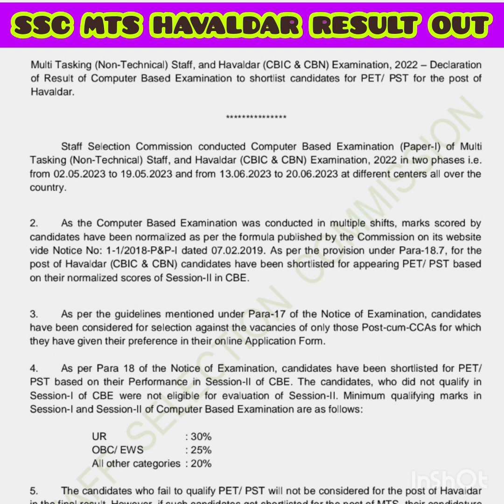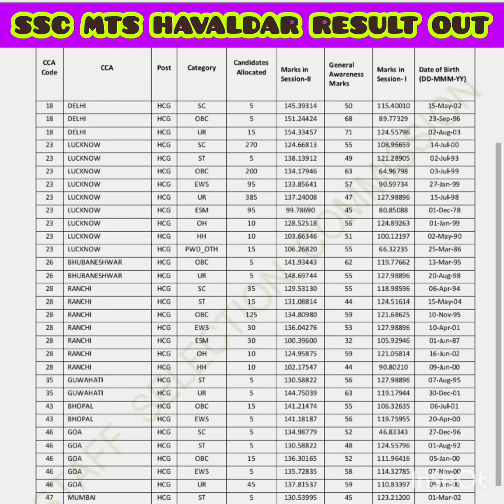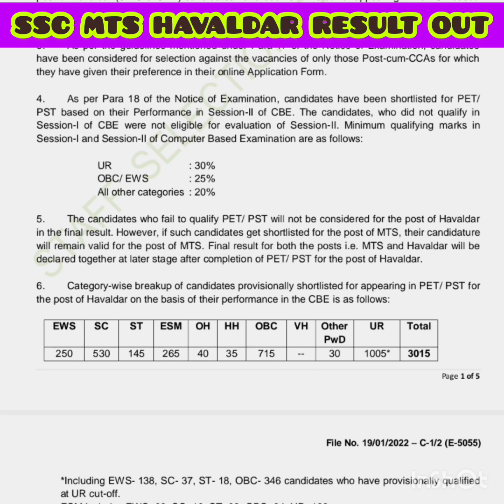SSC MTS RESULT OUT 2023 | SSC MTS HAVALDAR 2022 RESULT OUT|ऐसा कैसे? RESULT को समझे ? आगे का प्रोसेस